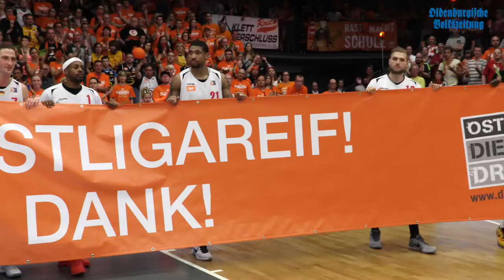Rastaner feiern mit Fans den Aufstieg am Rathaus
Ihr wollt noch mehr von der Rasta-Saisonabschlussfeier sehen? Dann ist dieses Video genau das Richtige für euch. Weitere Infos zum Thema gibt es in der OV von Montag (09.05.) und im epaper.